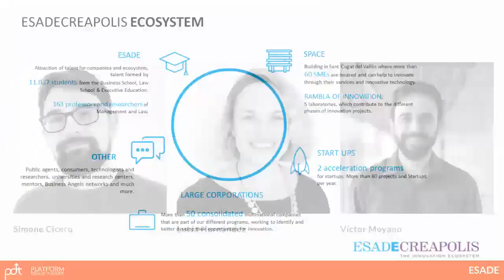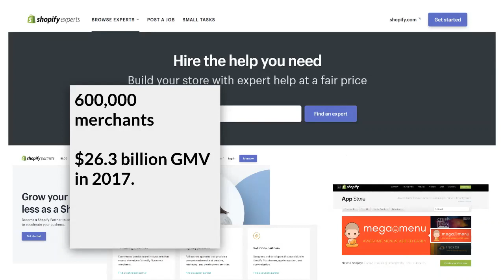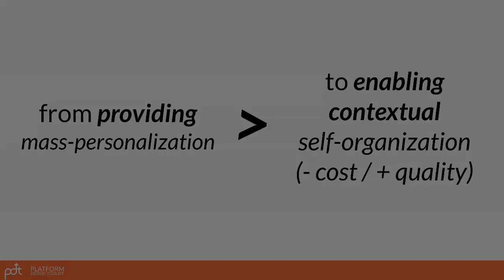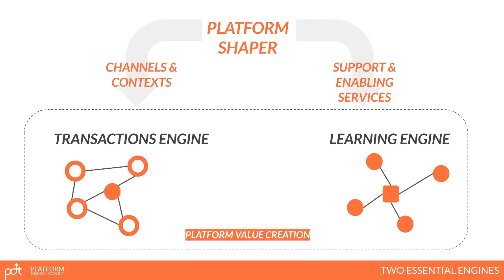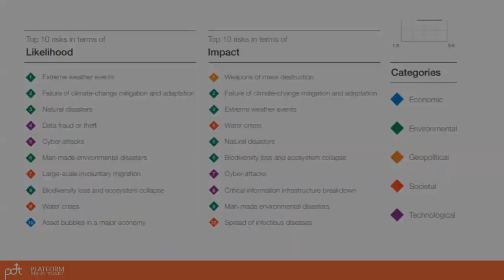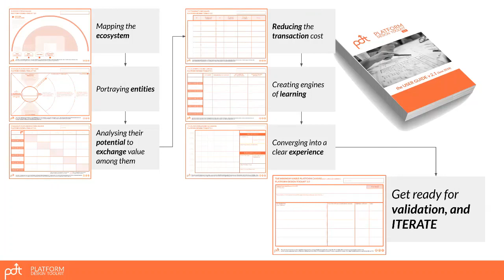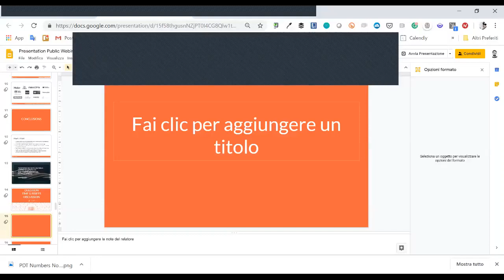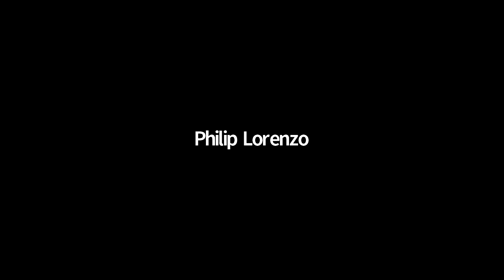The Fundamentals of Ecosystem Strategies with Simone Cicero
Attend to our next Public Masterclass Barcelona Esade — June 6th - 7th 2019